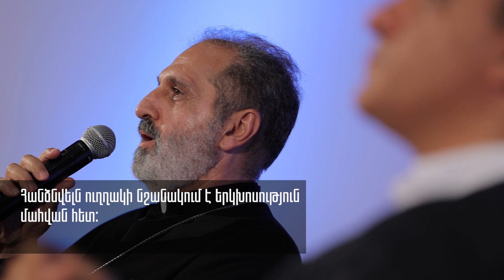Պայքարել, թե հանձնվել, Ինքնություն և արժեքներ 11 / To fight or surrender? Identity and Values 11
Պայքարել, թե հանձնվել, Ինքնություն և արժեքներ, Քննարկում 11 / To fight or
surrender? Identity and Values, Discussion 11

Պայքարել, թե հանձնվել
Կյանքը որպես պայքար: Ինչպես, որքան և հանուն ինչի պայքարել: Պայքարը արժեքային նվիրակարգության համատեքստում: Ով է մեր թշնամին եւ ով է մեր բարեկամը: Սրբոց Թարգմանչաց շարժումը որպես երկարաժամկետ մտածողության և
համակարգված պայքարի օրինակ:
Խոսնակներ` Մարինա Մխիթարյան, Արման Թաթոյան
Վարող` տ. Մեսրոպ քահանա Արամյան

To fight or surrender?
Life as a struggle. How, how much and why to fight? Struggle in the context of the human value hierarchy. Who is our enemy and who is our friend. The movement of the Holy Translators as an example of long-term thinking and of coordinated struggle.
Speakers: Marina Mkhitaryan, Arman Tatoyan
Moderator: Fr. Mesrop Aramian

©Նյութի հեղինակային իրավունքները պատկանում են «Վէմ» կրթամշակութային հիմնադրամին: Նյութերն արգելվում է օգտագործել առանց համապատասխան համաձայնության: